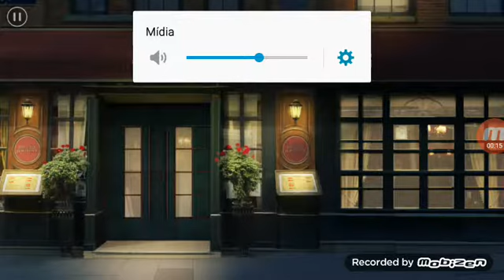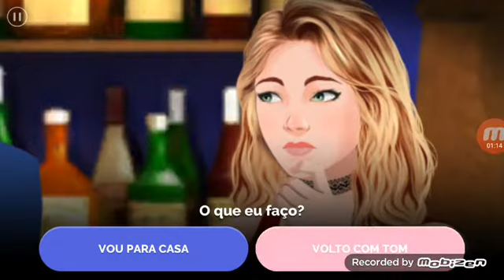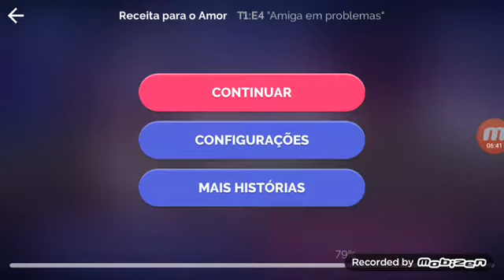Receita para o Amor #4 - Temporada 1 Episódio 4 - Amiga em problemas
Aviso ⚠⚠⚠ segunda feira retornarei com Linda Brown com os episódios 2 e 3 da temporada 9